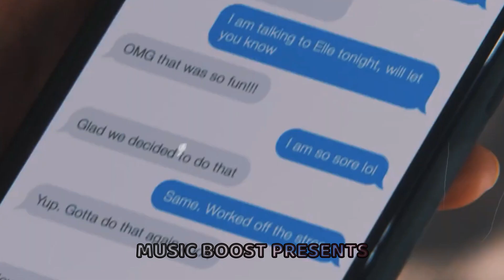StarBoy x Tum Hi Ho | Lofi Mashup Song | MUSIC BOOST PRESENTS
If any Suggestion for videos please comments..